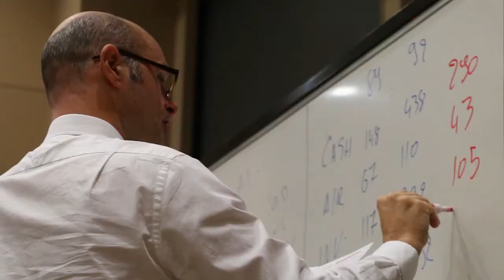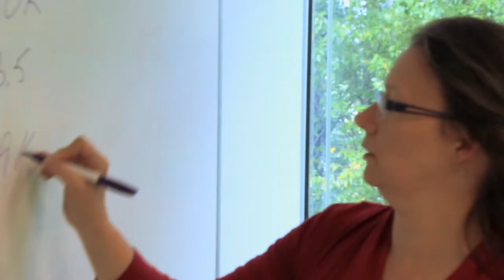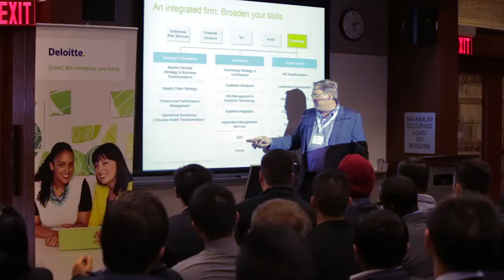Program Overview: Full-Time MBA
SFU’s Beedie School of Business offers a new kind of MBA. Using a strongly applied approach, it combines theory and application to provide students a grounding in the fundamentals of business.

Our comprehensive curriculum explores relevant topics such as sustainability, new ventures and international business.

The Beedie School of Business is the Faculty of Business Administration at Simon Fraser University in Greater Vancouver, British Columbia, Canada. Founded in 1965, Beedie offers an undergraduate BBA program and MBA programs and is now the largest business school in Western Canada.